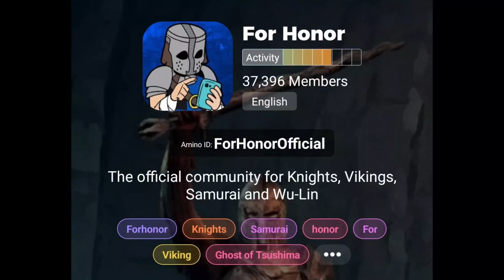Just For Honor Moments...